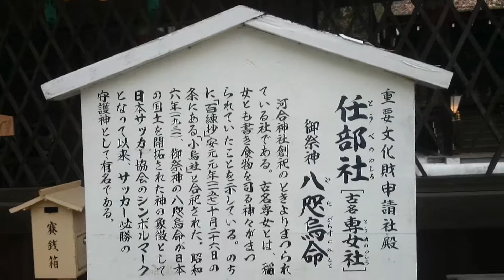京都の河合神社の境内の任部社 TobeShrine of the precincts of Kawai Shrine of Kyoto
京都の河合神社の境内の任部社（とべしゃ）
TobeShrine of the precincts of Kawai Shrine of Kyoto

八咫烏（やたのからす）をまつる神社です